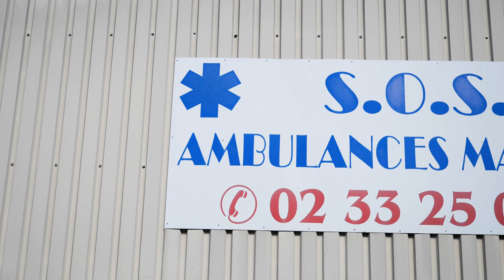Ambulances et taxis l’Orne (61) : SOS AMBULANCES MARIETTE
Vous avez besoin des services d’un taxi, vsl ou d'une ambulance à Mortagne-au-Perche ? SOS AMBULANCES MARIETTE est entièrement à votre disposition.